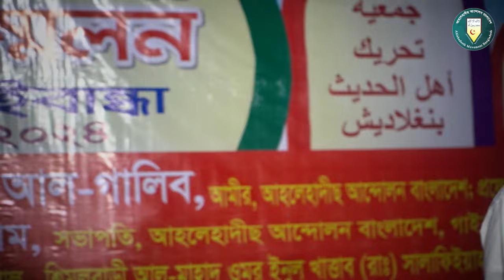আমানতদারিতার গুরুত্ব। ড. মুহাম্মাদ সাখাওয়াত হোসাইন। সম্পাদক, মাসিক আত-তাহরীক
বিষয় : আমানতদারিতার গুরুত্ব
ইসলামী সম্মেলন ২০২৪, গাইবান্ধা যেলা।
স্থান: স্থান: শিমুলবাড়ী আল-মা'হাদ ওমর ইবনুল খাত্তাব (রাঃ) সালাফিইয়াহ মাদ্রাসা ময়দান, শিমুলবাড়ী বারোকোনা, সাঘাটা, গাইবান্ধা।
তারিখঃ ০৯ নভেম্বর, রোজঃ শনিবার

ড. মুহাম্মাদ সাখাওয়াত হোসাইন,ড. মুহাম্মাদ সাখাওয়াত হোসাইন,শায়েখ ড. মুহাম্মাদ সাখাওয়াত হোসাইন,ড. মুহাম্মাদ সাখাওয়াত হোসাইন।,ড. মোঃ সাখাওয়াত হোসাইন,মুহাম্মাদ সাখাওয়াত হোসাইন,সাখাওয়াত হোসাইন,ড.মুহাম্মাদ সাখাওয়াত হোসাইন,মুহাম্মদ সাখাওয়াত হোসাইন,ড. সাখাওয়াত হোসাইন,মুহাম্মাদ সাখাওয়াত হোসাইন,ডঃ মুহাম্মাদ সাখাওয়াত হোসাইন,শায়খ ড.মুহাম্মাদ সাখাওয়াত হোসাইন,ড.মুহাম্মাদ সাখাওয়াত হোসাইন,ড. মুহাম্মদ সাখাওয়াত হোসাইন,ড. মুহাম্মাদ সাখাওয়াত হোসাইন সম্পাদক
bangla waz,m sakhawat hossain,mufti sakhawat hossain razi,sakhawat hossain,new waz,shaikh ahmadullah waz,dr. muhammad sakhawat hossain,alamgir hossain waz,dr.mohammad shakhawat hossain new waz,dr.mohammad shakhawat hossain emotional waz,dr.mohammad shakhawat hossain new emotional waz,dr. sakhawat hossain,waz,dr sakhawat hossain,m. sakhawat hossain,dr m sakhawat hossain,dr. shakhawat hossain sayantha,mufti sakhawat hossain,dr afm khalid hossain waz
ইসলামে আমানতদারিতার গুরুত্ব,আমানতের গুরুত্ব,আমানতদারিতা,আমানতের গুরুত্ব ও তাৎপর্য,কর্মস্থলে আমানতদারিতার গুরুত্ব ও খেয়ানতের ভয়াবহতা,কর্মস্থলে আমানতদারিতার গুরুত্ব ও খেয়ানতের ভয়াবহতা,আমানত এর গুরুত্ব,আমানতদারিতার শিক্ষা,ইসলামে আমানতের গুরুত্ব,সততা ও আমানতদারিতার পুরস্কার,আমানত রক্ষার গুরুত্ব সম্পর্কে,সততা ও আমানতদারিতা,ইসলামে আমানতদারিতা,সাইদুল ইসলাম সাইদুল আমানত রক্ষার গুরুত্ব,সলামে আমানত ও প্রতিশ্রুতি রক্ষার গুরুত্ব
ইসলামে আমানতদারিতার গুরুত্ব,আমানতের গুরুত্ব,ইসলামে আমানতের গুরুত্ব,আমানতদারিতা,ইসলামে
আমানতদারিতা,ইসলামের দৃষ্টিতে আমানতের গুরুত্ব,কর্মস্থলে আমানতদারিতার গুরুত্ব ও খেয়ানতের ভয়াবহতা,সলামে আমানত ও প্রতিশ্রুতি রক্ষার গুরুত্ব,আমানতের গুরুত্ব ও তাৎপর্য,কর্মস্থলে আমানতদারিতার গুরুত্ব ও খেয়ানতের ভয়াবহতা,সাইদুল ইসলাম সাইদুল আমানত রক্ষার গুরুত্ব,আমানত রক্ষার গুরুত্ব সম্পর্কে ইসলাম কি বলে,ইসলামী অর্থনীতির গুরুত্ব,ইসলামের দৃষ্টিতে সুবিচারের গুরুত্ব ও প্রয়োজনীয়তা
আমানতের খেয়ানত এর শাস্তি,আমানতের খেয়ানত,আমানতের খেয়ানত কারীর শাস্তি কি?,আমানতের খেয়ানতের শাস্তি,শাস্তি আমানতের খেয়ানত কারীর,আমানতের খেয়ানত করার শাস্তি কি?,আমানতের খেয়ানত কারীর শাস্তির ঘটনা,আমানতের খেয়ানত করলে কি হয়,আমানতের খেয়ানত,আমানতের খেয়ানতের শাস্তি,আমানত খেয়ানত কারীর শাস্তি,আমানতের খেয়ানত করলে কি কি শাস্তি ভোগ করতে হবে,আমানতে খেয়ানত,আমানতের খেয়ানত করলে কিয়ামতের ময়দানে কি কঠিন শাস্তি হবে,আমানতের খেয়ানত করার শাস্তি,আমানতের খেয়ানত কারীর শাস্তি
আব্দুর রাজ্জাক বিন ইউসুফ,শাইখ আব্দুর রাজ্জাক বিন ইউসুফ,আব্দুল্লাহ বিন আব্দুর রাজ্জাক,শায়খ আব্দুর রাজ্জাক বিন ইউসুফ,আব্দুর রাজ্জাক বিন ইউসুফ ওয়াজ,আব্দুর রাজ্জাক বিন ইউসুফ নতুন ওয়াজ,আজান আব্দুর রাজ্জাক বিন ইউসুফ,আব্দুর রাজ্জাক বিন ইউসুফ এর,আব্দুর রাজ্জাক বিন ইউসুফ নতুন ওয়াজ,বিদআতের ওয়াজ আব্দুর রাজ্জাক বিন ইউসুফ,বিদাআত আব্দুর রাজ্জাক বিন ইউসুফ,আব্দুর রাজ্জাক বিন ইউসুফ 2019,আব্দুর রাজ্জাক বিন ইউসুফ 2023,আব্দুর রাজ্জাক বিন ইউসুফ শিরক,শিরক আব্দুর রাজ্জাক বিন ইউসুফ
আমানত নিয়ে বিশ্ব নবীর শ্রেষ্ঠ একটি ঘটনা,বক্সিং খেলা নিয়ে বিশ্ব নবীর শ্রেষ্ঠ একটি ঘটনা,আমানত,আমানত নিয়ে ওয়াজ,আমানতের খেয়ানত কারীর শাস্তির ঘটনা,কাজী আবু বকরের আমানত রক্ষার ঘটনা,আমানত দারিতা এক বিশেষ ধরনে গুন,নবীজির আমানত,নবীজির আমানত নিয়ে অসাধারণ শিক্ষা,আমানত সম্পর্কে ওয়াজ,আজহারী নবীজির ঘটনা,আমানত নিয়ে বয়ান,আমানত কাকে বলে,আমানত নিয়ে কলিজা কাপানো ওয়াজ,আমানত নিয়ে কলিজা কাঁপানো বয়ান,আমানত কি ভয়াবহ জিনিস,আল্লাহ প্রদত্ত আমানত,আমানত এর খেয়ানত ওয়াজ
ড.মুহাম্মাদসাখাওয়াতহোসাইন ড.মুহাম্মাদসাখাওয়াতহোসাইন শায়েখড.মুহাম্মাদসাখাওয়াতহোসাইন ড.মুহাম্মাদসাখাওয়াতহোসাইন ইসলামেআমানতদারিতারগুরুত্ব আমানতেরগুরুত্ব আমানতেরখেয়ানত আমানতেরখেয়ানতকারীরশাস্তিকি? আমানতেরখেয়ানতকরলেকিহয় আমানতেরখেয়ানতওতারভয়াবহতাসম্পর্কেনতুনকথা ইসলামেআমানতেরগুরুত্ব আমানতদারিতা ইসলামেআমানতদারিতা আমানতেরগুরুত্বওতাৎপর্য আমানতেরখেয়ানতএরশাস্তি আমানতেরখেয়ানত আমানতেরখেয়ানতকারীরশাস্তিকি? আমানতেরখেয়ানতেরশাস্তি আমানতেরখেয়ানতকরারশাস্তিকি?